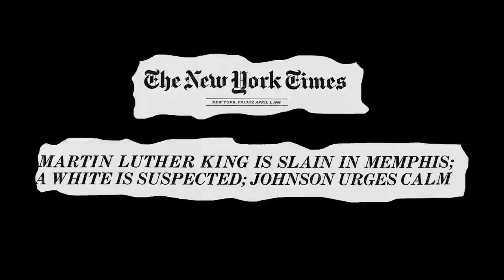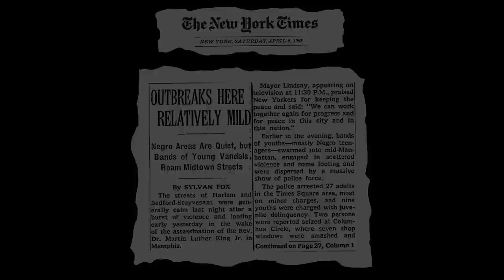Mayor Lindsay Walks the Streets of Harlem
On April 4, 1968, a nation wounded both by the Vietnam War and the divisions it had created, and by outbreaks of civil unrest in its cities, faced the assassination of the Reverend Martin Luther King, Jr.  Pent-up anger and frustration led to rioting, looting and arson that destroyed vast swaths of neighborhoods in Washington, DC, Chicago, Kansas City, Newark and Baltimore.  In New York City, it was a different story.  Because Mayor John Lindsay and his staff had built relationships with the African-American community, Lindsay was able to travel to Harlem after the assassination and help calm an angry crowd, greatly limiting the damage done.  To learn more about the night of April 4 in Harlem, see the video interview with Mayor Lindsay's Administrative Assistant, Sid Davidoff.

Unfortunately, little has been learned from 1968 as can be seen from the horrifying events surrounding the killing of Michael Brown, an unarmed, young black man in the St. Louis suburb of Ferguson, Missouri. This and the events that followed have brought systemic American racism to the forefront.  While there are many causes for the racism that led up to Michael Brown’s death, one of them was a lack of communication between the local government and the African-American community.  Lindsay intuitively understood the importance of building these relationships, something that has been forgotten as American police departments have become increasingly militarized. (Oral History ID# 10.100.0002V0002)
Photo courtesy of Bettman/Corbis